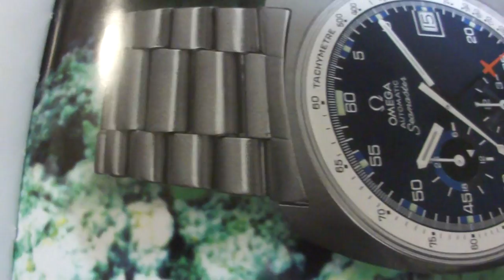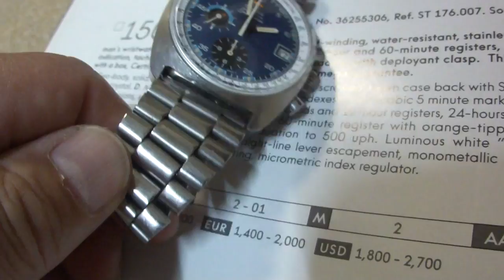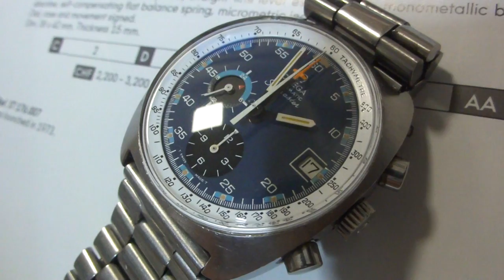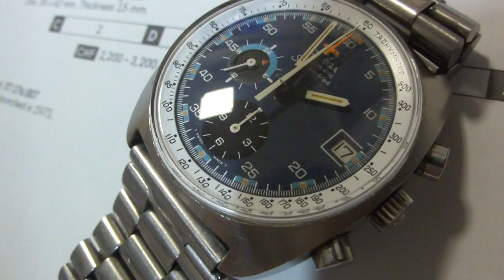OMEGA SEAMASTER CHRONOGRAPH自動巻き時計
1973年に製造販売を始めた、オメガのシーマスタークロノグラフです、REFST176,007　機械はレマニア製　CAL1040 です
SSモデル、多機能な機械は、１２５周年記念モデルのべースになった機械、